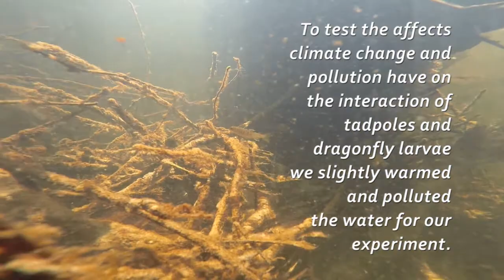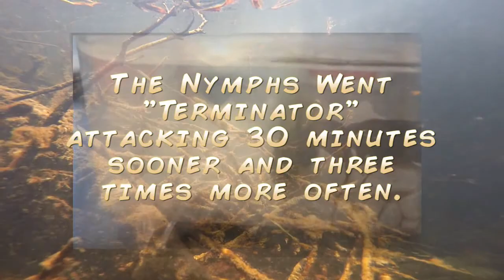The Invertebrator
What happens when you take clean water and make it mimic climate change and water pollution from road runoff? This video showing the life and death struggle between tadpoles and dragonfly nymphs may hold surprising answers.

Research just published in the journal "Ecosphere" has some surprising results about how warmer temperatures and very low levels of pollution affect residents of our nation's wetlands. The researchers asked how low levels of copper and warmer temperatures changed how often Aeshnid dragonfly nymphs attacked and killed wood frog tadpoles.

They observed each animal's behavior using the different treatments in an experiment.  After viewing over 12,000 point observations of behavior, they found that the dragonflies attacked the tadpoles on average 30 minutes sooner and three times more often in treatments meant to mimic climate change and water pollution from road runoff.